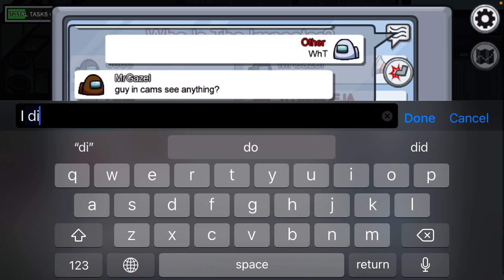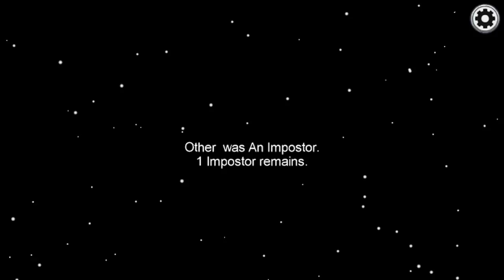Ahhhhb save me (among us)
I get the imposter twice but get voted out